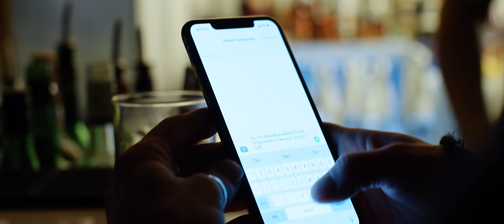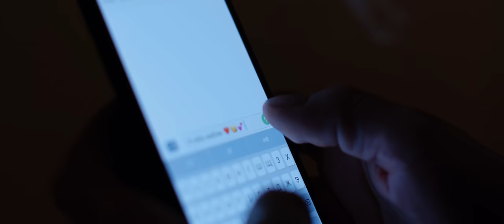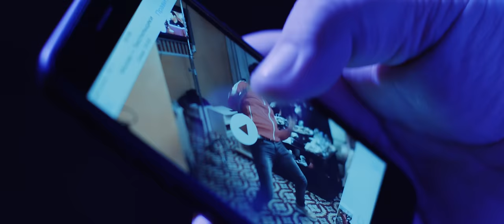Эльбрус Джанмирзоев, Элвин Грей- Пошёл налево (Official Video)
Рады представить вам клип на песню "Пошел налево"

Автор музыки: Элвин Грей
Автор слов: Эльбрус Джанмирзоев

В ролях: Александр Головин, Виталий Гогунский, Кристина Сафронова, Шевги, Яна Пачулия, Халил Мусаев, Andro, Jony, Кирилл Мойтон, Эльман Зейналов, Niko, Сухроб.

Режиссёр: Azamat Husen
Оператор и гаффер: Михаил Вей
Фокус-пуллер: Марта Рерих
Монтаж: Махмуд Алиев
Сценарист: Алексей Астафьев

Отдельная благодарность караоке клубу «Jimmy Poy» и друзьям из Сочи!